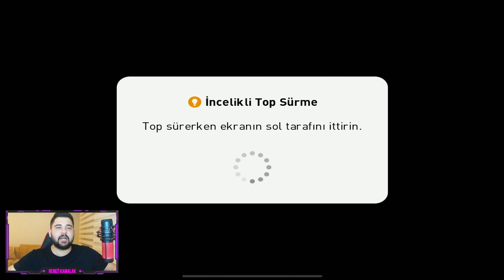YETER ARTIK ÇIKMA KARŞIMA! EN FORMSSUZ FUTBOLCULAR CHALLENGE! EFOOTBALL PES 2021 MOBILE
23 YAŞINDAYIM.